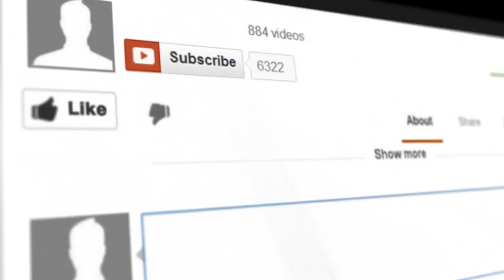It Was Like A Heart Attack, But Worst!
I Was Like A Heart Attack, But Worst!
I thought I was having a heart attack but it was worst I had dehydrated myself with the foods I was eating to lose weight.
Excess salt causes your body to retain fluid, which will not only leaving you feeling bloated, but can also lead to high blood pressure. Look for low-sodium options or, better yet, cook your own meals from scratch.

According to the Harvard School of Public Health excess sodium increases your blood volume and with it, the strain on your heart and blood vessels. So how much sodium can you safely eat each day? The latest dietary guidelines recommend keeping sodium levels below 2,300 milligrams, or just 1 teaspoon, per day. And the American Heart Association (AHA) has an even lower threshold, encouraging people to keep their intake below 1,500 mg.
Foods to watch out for:
Bread & Tortillas not only full of carbs it is also full of sodium
Deli Meats= packed with sodium
Breakfast Cereals & Pancakes = up to 800 mg of sodium
Vegetable Juice= 700 mg per 8 oz serving
Canned Vegetables and Soups
Soy Sauce= 1,000 mg of sodium
Ketchup 150 mg of sodium per tablespoon
Frozen Meals especially frozen Pizza =1,800 mg
One cup of spaghetti sauce =1,000 mg
American cheese = 400 mg of sodium per ounce.

Before putting any food in your grocery cart, follow this simple rule of thumb: The bottom line on hidden food sources of sodium is to check your labels and choose products with less than 140 mg per serving.